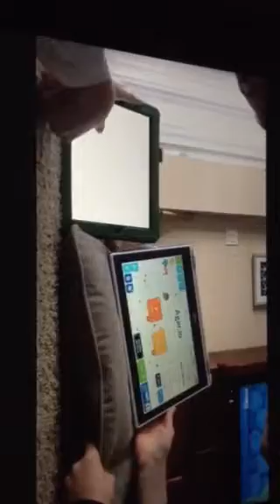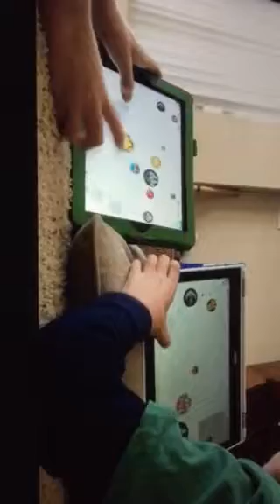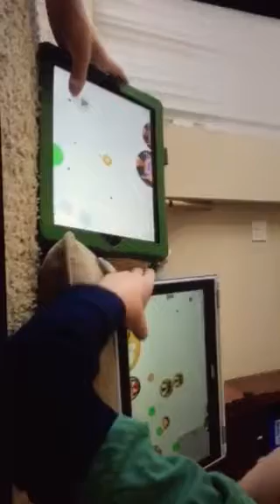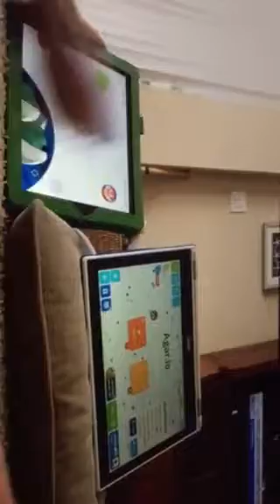Agar.io gameplay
Funnn